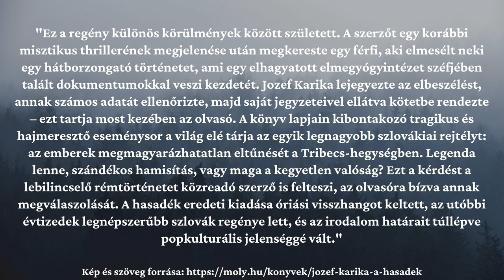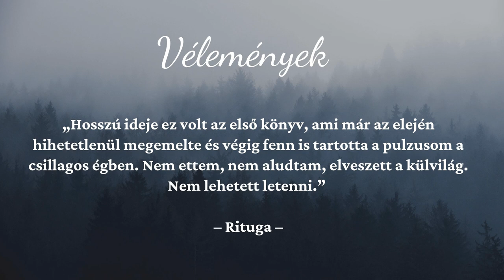Nyári könyvajánló_krimi_A hasadék